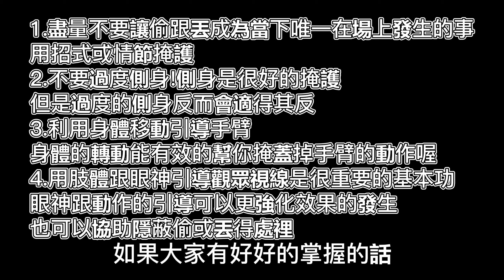如何走進舞台魔術的世界EP.3-古典魔術練習要訣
各位好，這集的內容包含了我這幾年練習的心得~
相信一定可以幫助到大家!!
註1.Penn & Teller - Smoking/Sleight of Hand Trick影片連結:
註2.中間提到的一些觀念有其專有名詞但就不一一展開說明，主要理解到該怎麼運用即可!
這次麥克風有再做調整了，大家聽了覺得如何呢?